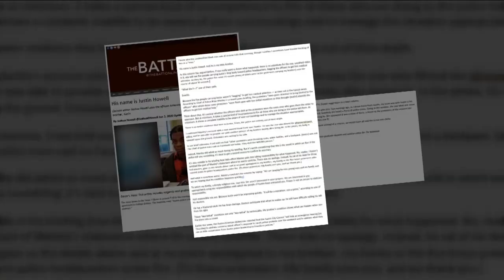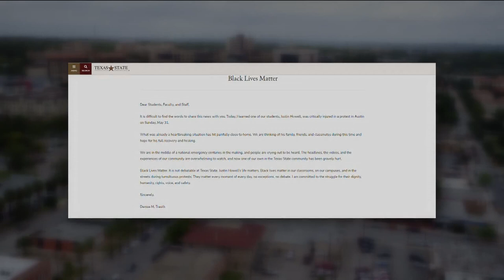Man who suffered traumatic injury in Austin's 2020 social justice protests shares account | KVUE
Justin Howell drove from San Marcos to Austin to participate in the protests, believing it was safe for him to do so. His participation nearly cost him his life.